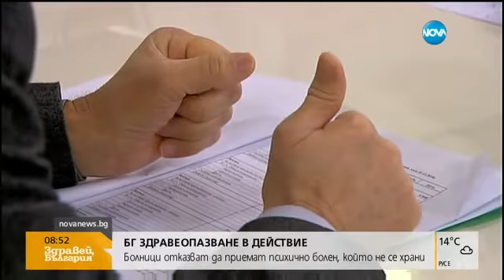Болниците отказват да приемат психично болен младеж, който не се храни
10 дни една майка не може да настани в болница сина си, който е болен от шизофрения. Връщат го от две болници, тъй като нямат места.